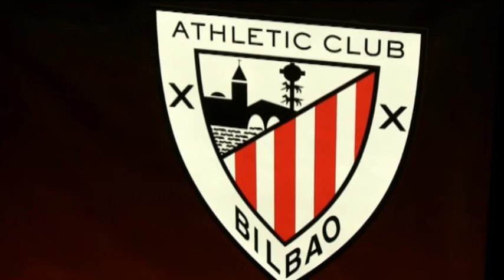Athletic aim to overcome deficit and knock out Sporting in Bilbao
Athletic Bilbao will be looking to overturn a 2-1 deficit when they face Sporting Lisbon in their UEFA Europa League semi-final clash on Thursday.

The side from Spain's Basque country led 1-0 on the night through Jon Aurtenetxe in the Portuguese capital last week, before goals from Emiliano Insua and Diego Capel put Sporting in command.

Bilbao will be without attacking midfielder Oscar de Marcos, who is suspended, but are hoping to have Iker Muniain back after the Spain international missed the 1-0 win at Racing Santander at the weekend with an inflamed eye.

Sporting's coach Ricardo Sa Pinto, who took over from Domingos Paciencia in mid-season, has engineered a revival at the club.

The Portuguese side successfully disrupted Bilbao's flowing passing game last week and have won six of their last seven matches in all competitions, claiming the prized scalp of Manchester City in the last 16.

They have only won one European title in the past, when lifting the 1964 Cup Winners' Cup.